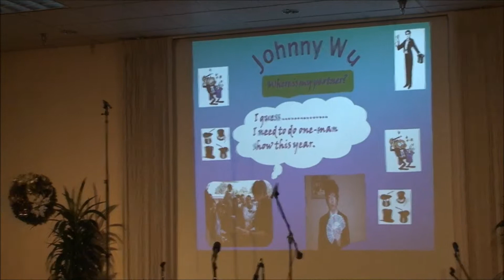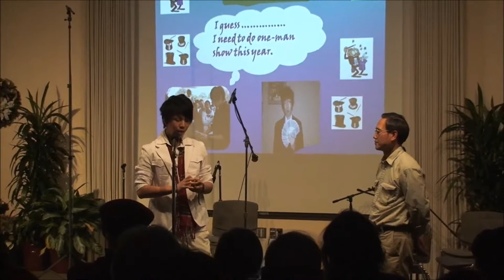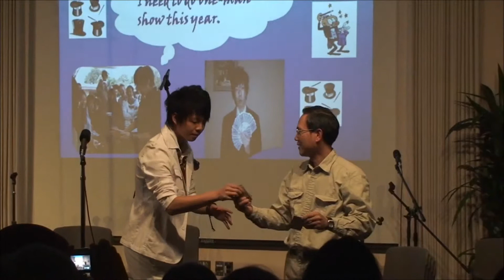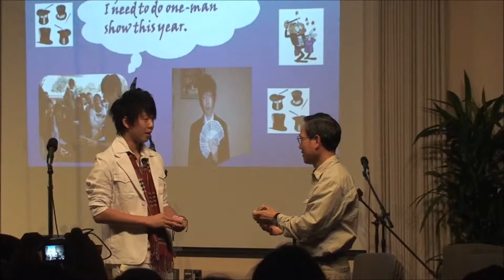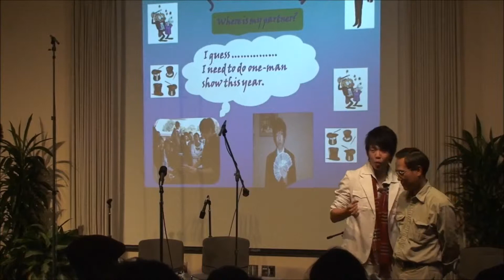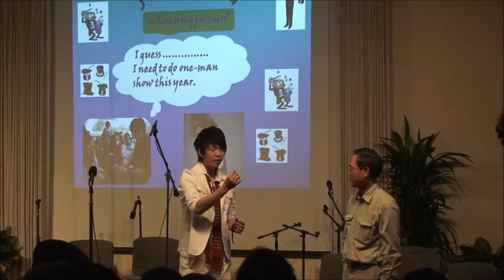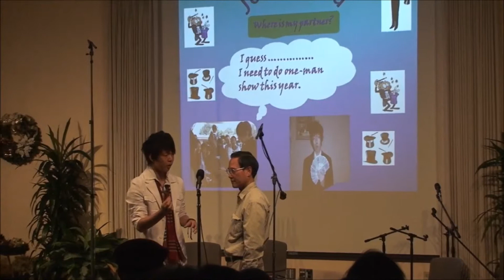2009 WRCM Fund Raising Concert @ World Vision HQ in Monrovia - Magic Show by Johnny Wu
Magic Show by Johnny Wu - 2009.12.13 WRCM Fund Raising Concert @ World Vision - for Children Suffered from Typhoon Morakot in Taiwan
Magician - Johnny Wu - 2009 WRCM Co-President